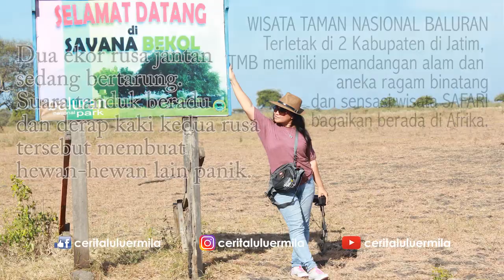CeritaLuluErmila | KijangTarung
Video ini menampilkan salah satu pengalaman saya selama kunjungan saya ke Taman Nasional Baluran, Jawa Timur.

Ketika berada di area Savana Bekol, kami beruntung sekali untuk dapat menyaksikan 2 pejantan Kijang sedang bertarung. Sebuah pertarungan demi status si pemenang.

Beberapa binatang seperti monyet berusaha menjauh dan menghindari pertarungan tersebut.

Saya menggunakan kamera Canon yang memiliki lensa yang dapat di-zoom out lumayan jauh, namun hal ini menyebabkan gambar tidak bisa steady.

Anyway, menikmati pemandangan di Taman Nasional ini sangat menyenangkan.

Taman Nasional Baluran terletak di dua Kabupaten yaitu Situbondo dan Banyuwangi. Taman Nasional Baluran menawarkan pengalaman ala safari Afrika.